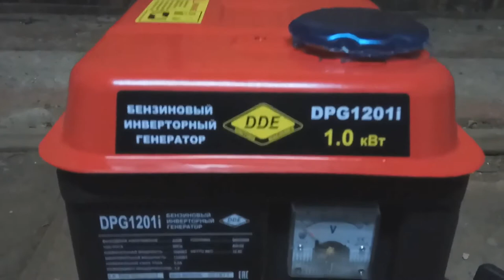Генератор DDE DPG1201i - запускаем.